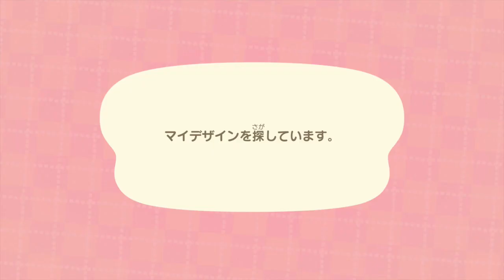【あつ森】絶対に知るべき革命的でお洒落な「マイデザインまとめ」これだけは絶対に知ったら得するぞ！【あつまれどうぶつの森/マイデザ/サンリオ/アプデ/アップデート/顔出し看板】